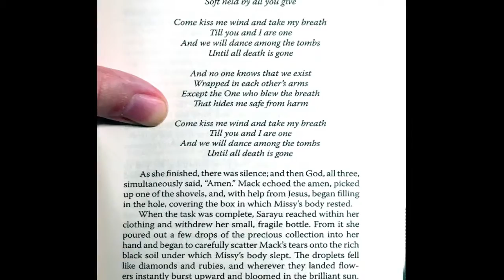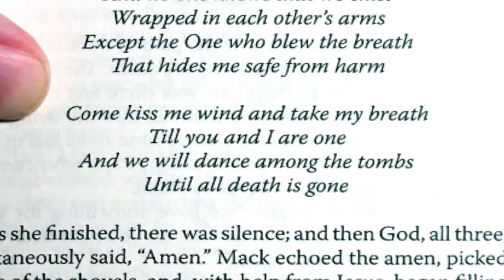DeathIsGone - Papa's Song For Missy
This is a melody I wrote to Papa's song for Missy, found in Wm Paul Young's "The Shack".  Thank you for being obedient in writing "The Shack", Mr. Young.  Papa is especially fond of you. :)